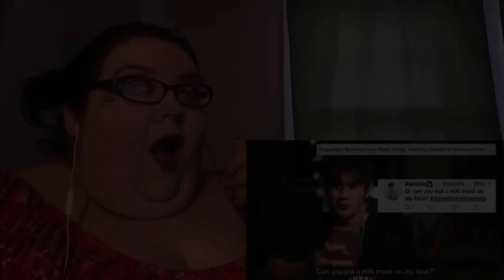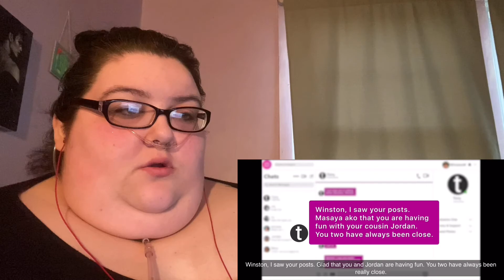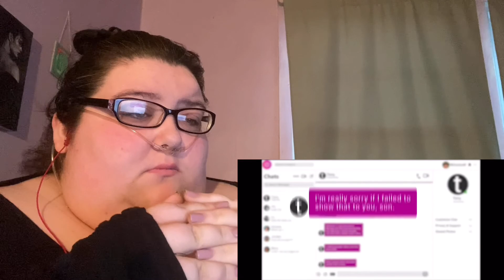My Reaction To Win Jaimes Heart Ep 5 ( PUCKER UP 😘😘😘 )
This series has given me so much emotion that i keep losing MY MIND! One min your hot one min your cold...ITS LIKE A KATY PERRY SONG! Lol that ending thou. PERFECTO!

Win Jamies Heart Ep 5